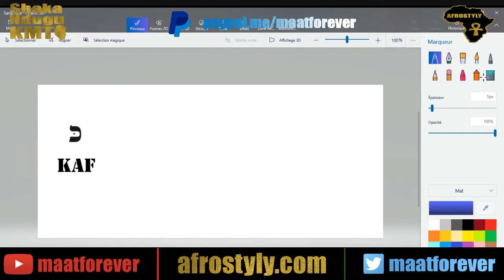Hebrew Alphabet : Kaf